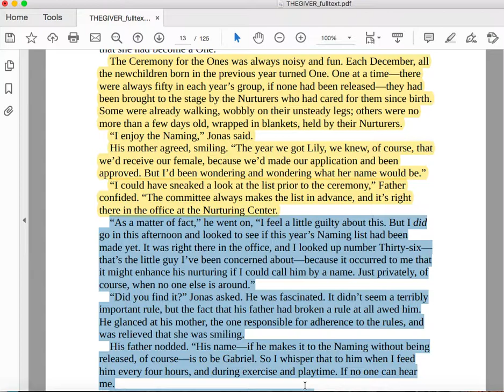Giver CH2 pgs14-15 lecture